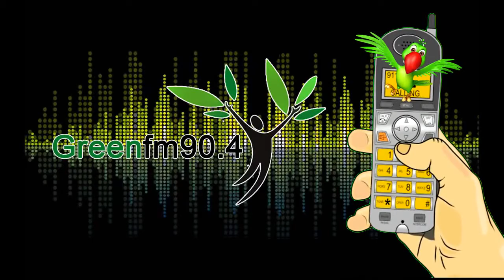Greenfm90.4 - Wrong No - 116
Greenfm90.4 sangli